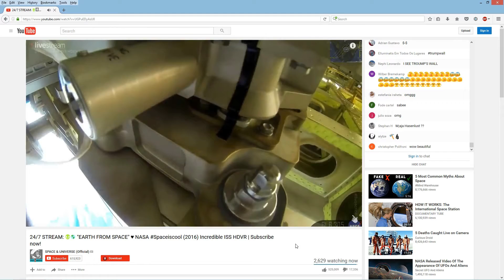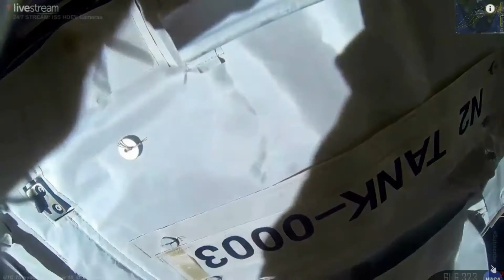OVNI EN LA ESTACION ESPACIAL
Estando filmando en vivo desde la estacion espacial internacional capte este ovni.